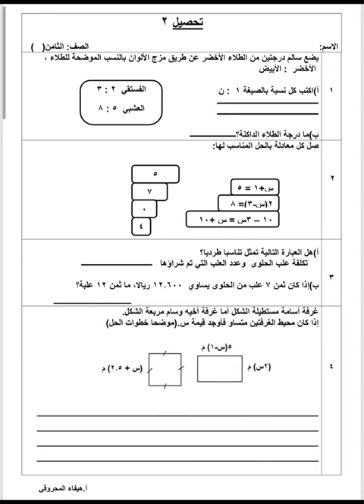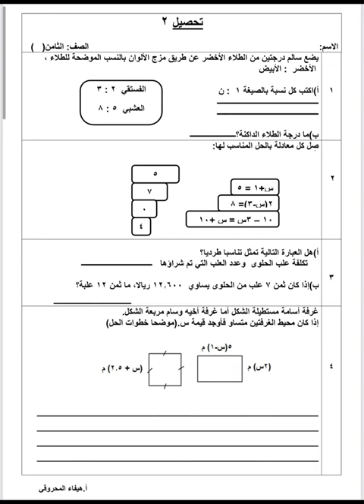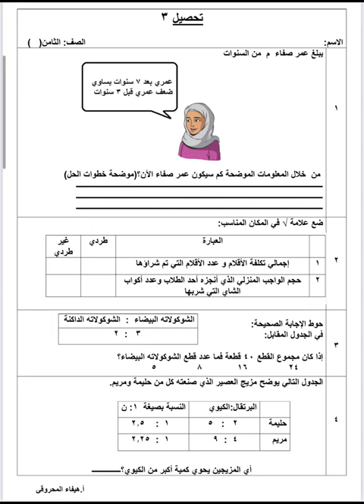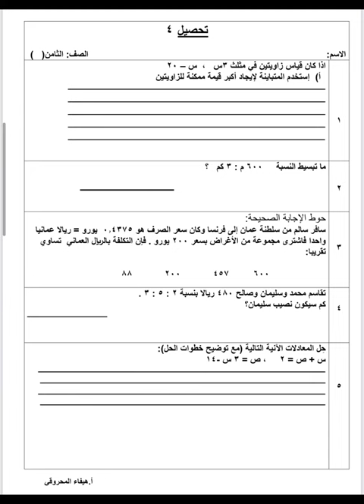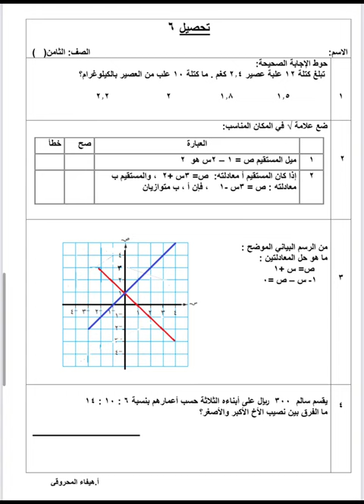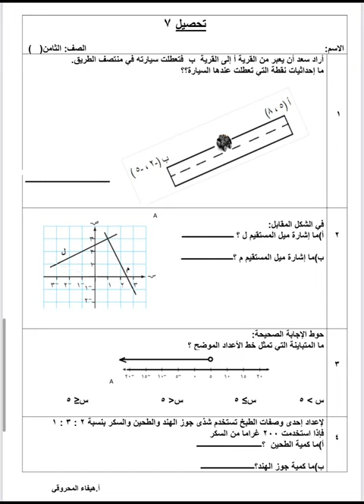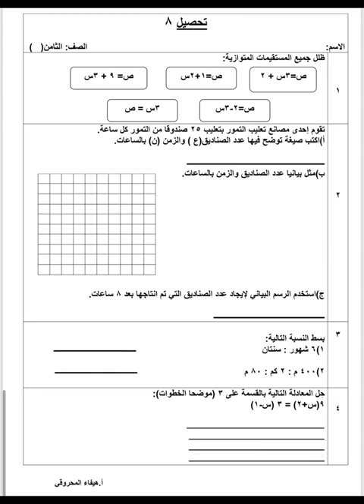امتحانات رياضيات الصف الثامن الفصل الاول | أ. هيفاء المحروقي